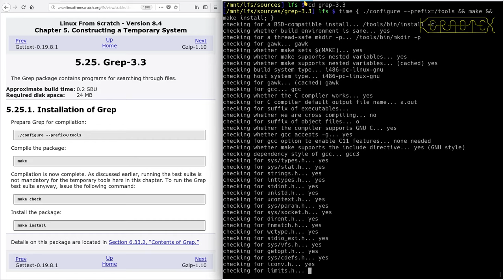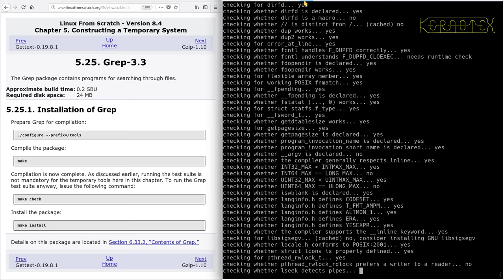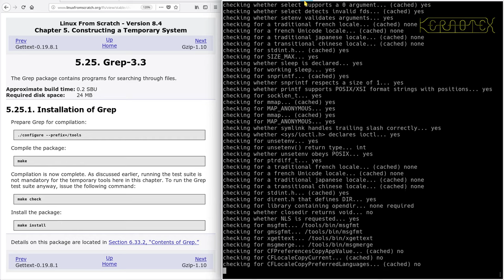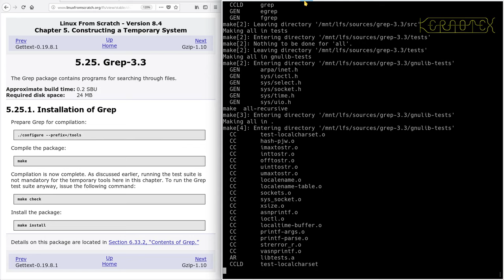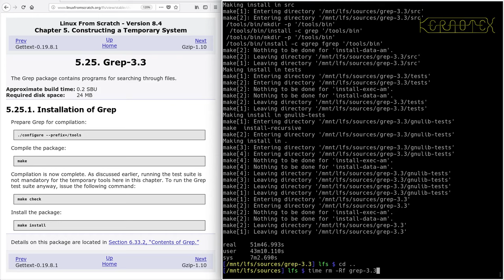LFS on an Intel i486 Episode 49 - 5.25. Grep-3.3